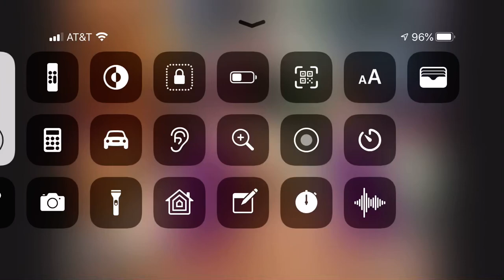Bear talks to Ojo￼